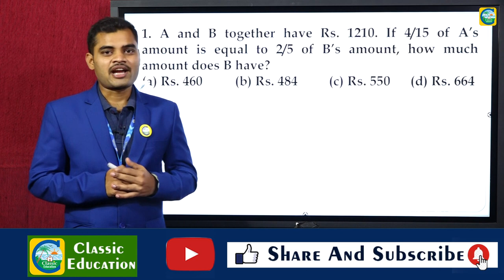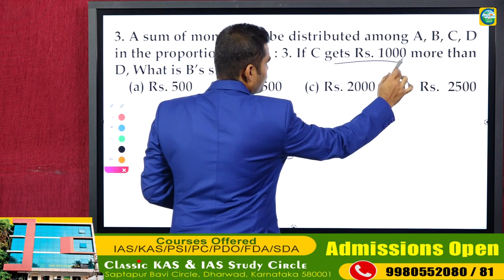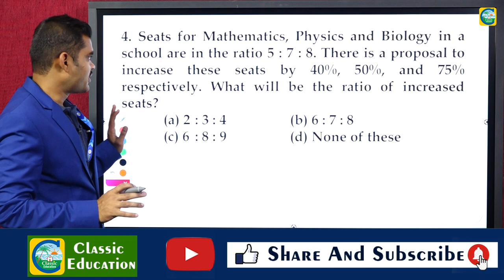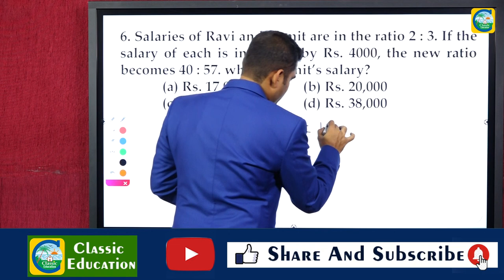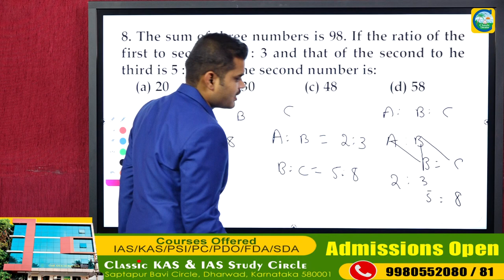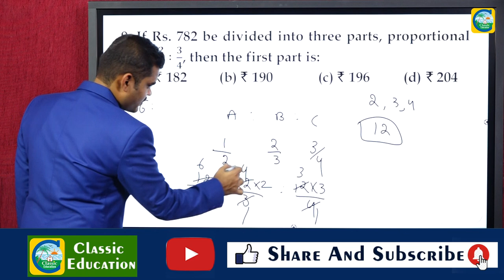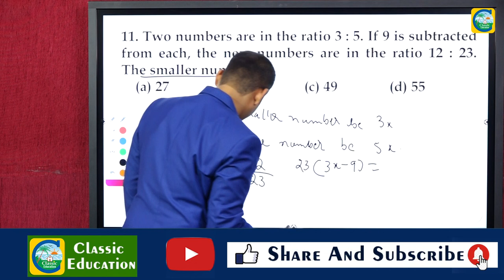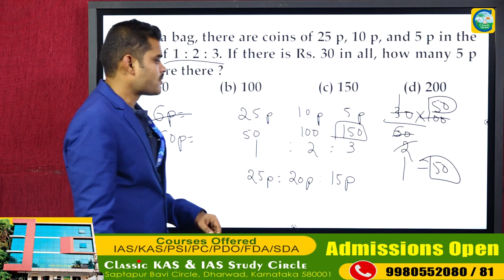PWD/AE/JE/GROUP C/SSC||MENTAL ABILITY||Ratio&Proporation||CLASSIC EDUCATION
PWD/AE/JE/GROUP C/SSC||MENTAL ABILITY||Simple Interest||CLASSIC EDUCATION

AE/JE/PWD||ಮಾನಸಿಕ ಸಾಮರ್ಥ್ಯದ ಹಿಂದಿನ ಪ್ರಶ್ನೆ ಪತ್ರಿಕೆಗಳ ವಿಶ್ಲೇಷಣೆ||Mental Ability||Classic Education